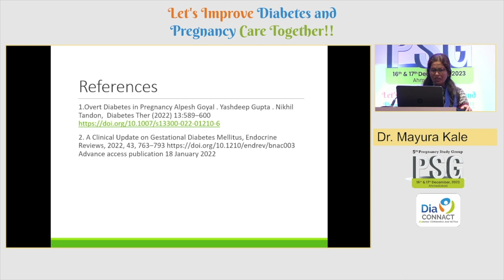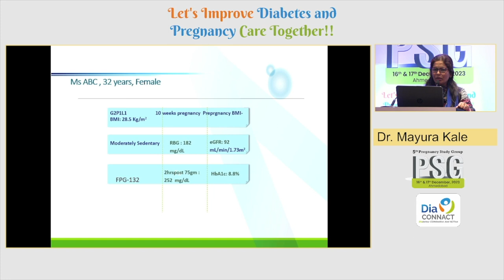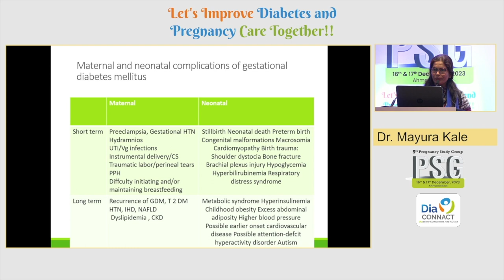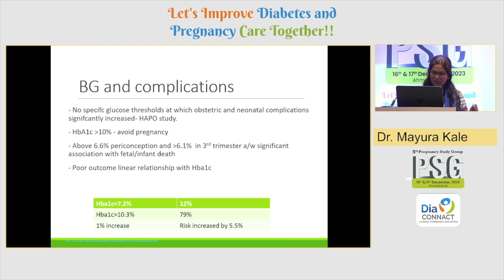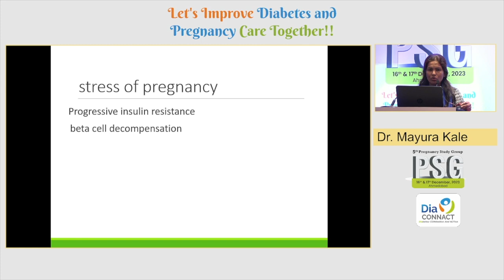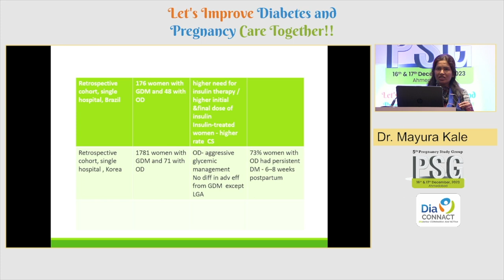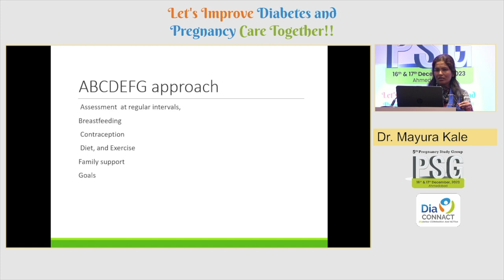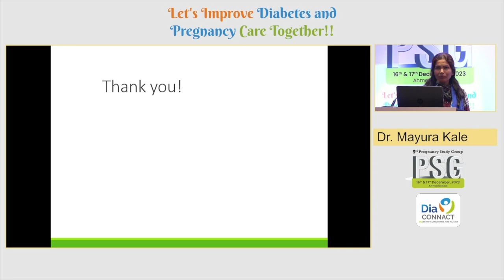18 Dr Mayura Kale | Case of First Time Diagnosed Uncontrolled Diabetes during Pregnancy